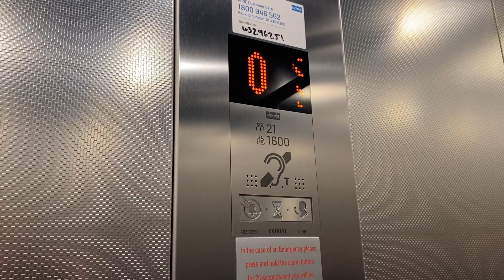Kone Ecodisc Lift, Liffey Valley Shopping Centre, Clondalkin, Dublin